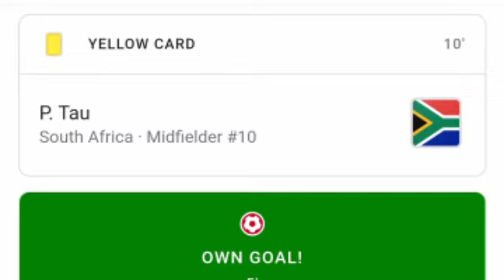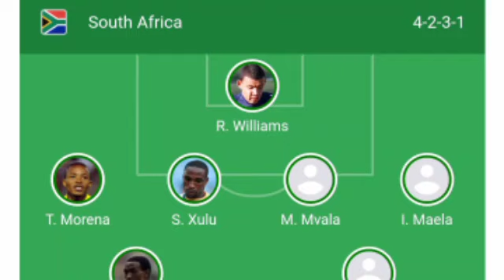South Africa vs Morocco (2-1) Munir Mohamedi Failed to hold Percy Tau Shot, Match Highlights.